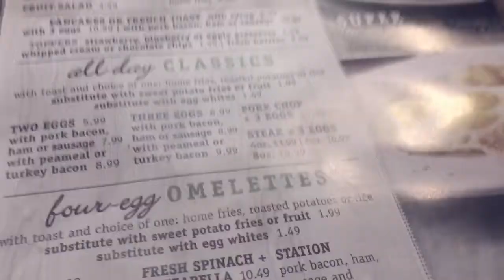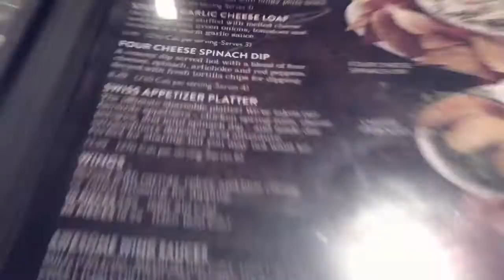First Vlog | Kingston | Pickering Mall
Music by: Khel Pangilinan (ILYSB cover)